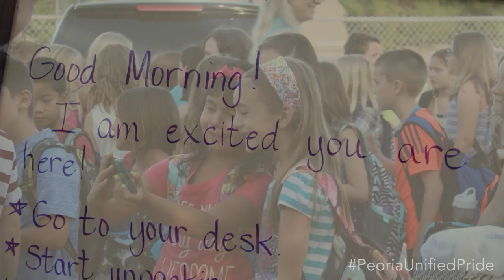2015 First Day of School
Celebrate the first day of the 2015-16 school year in the Peoria Unified School District with this video featuring images of students and staff from August 10th set to an amazing performance of "Perfect Day" by the Cactus High School Choir.